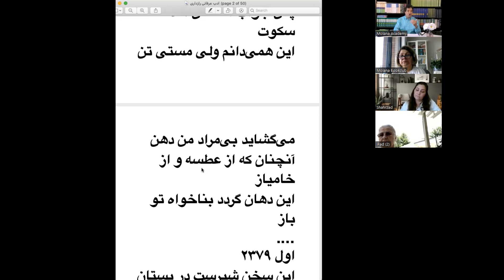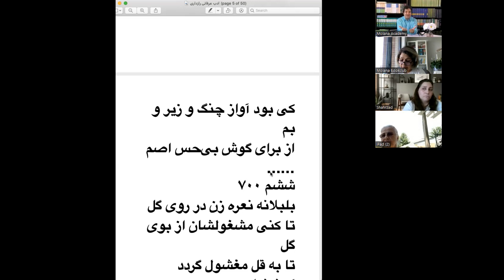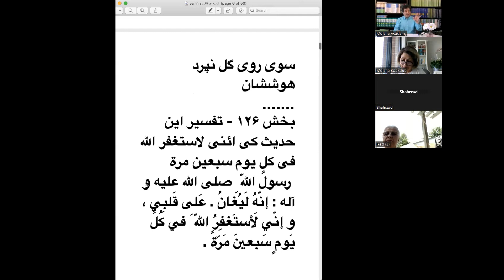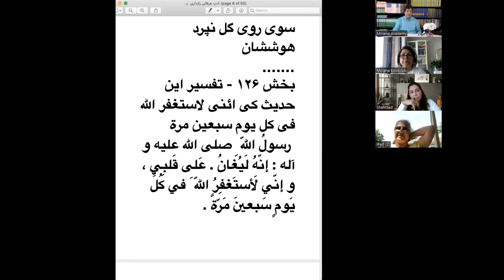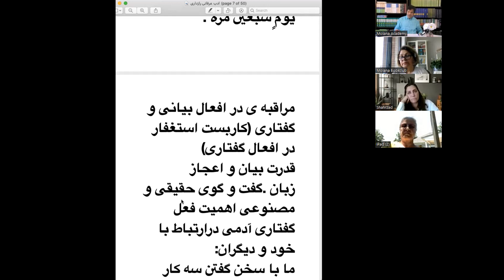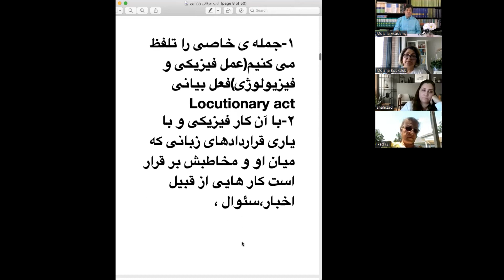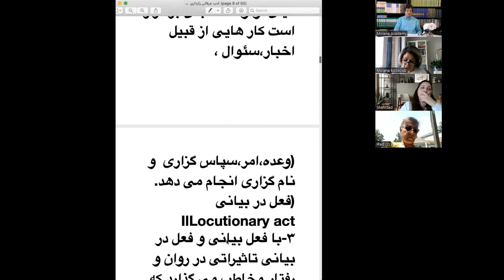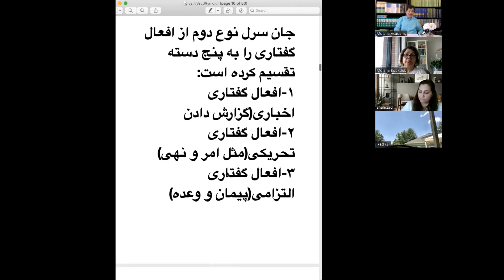عذر تقصیر مولانا از افشای اسرار عرفانی قسمت اول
سلسله مباحث و درس گفتارهای محقق و مدرس متون عرفانی استاد کوهپایه پیرامون قصه های زیبای مثنوی با عنوان استغفار مولانا نسبت به افشای اسرارروحانی در جمع روحانی دختران رومی ویرجینیای امریکا